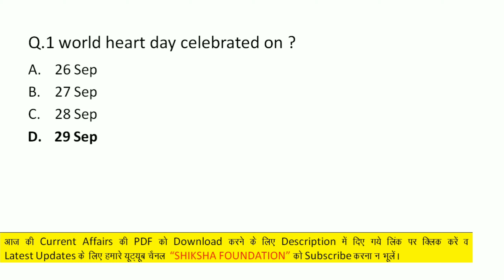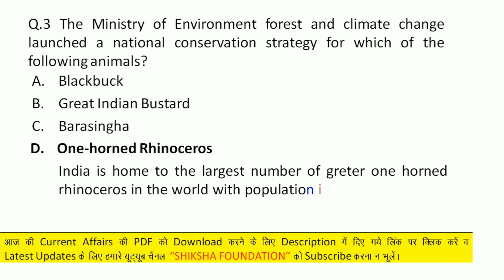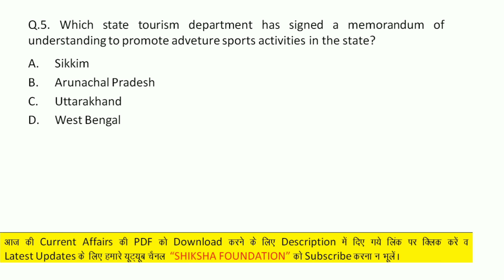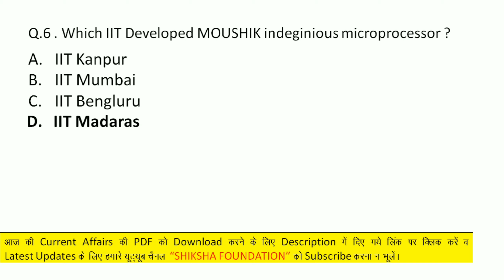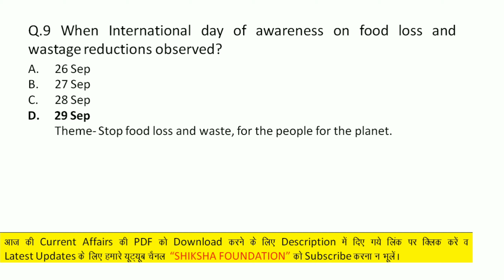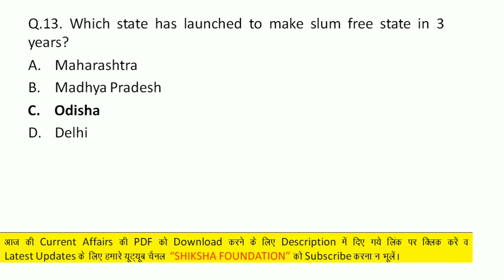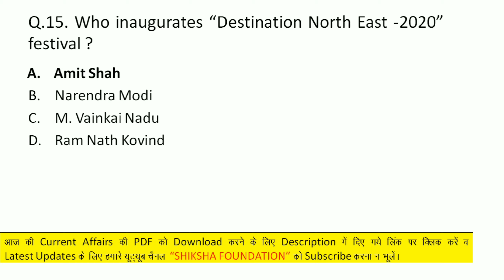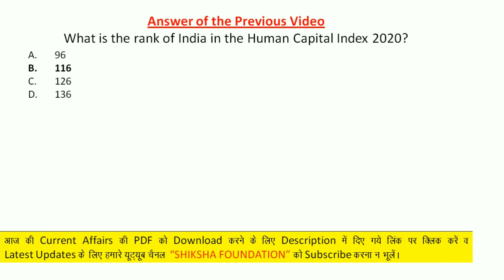Current Affairs of 30-09-2020 by Prashant Mishra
30 September 2020 Current Affairs...